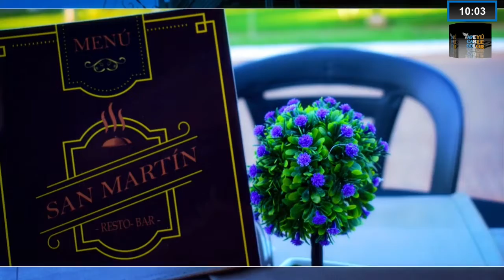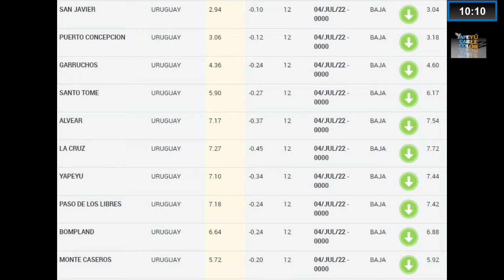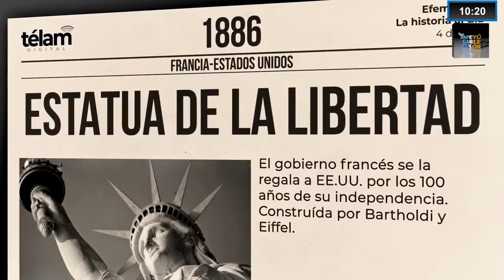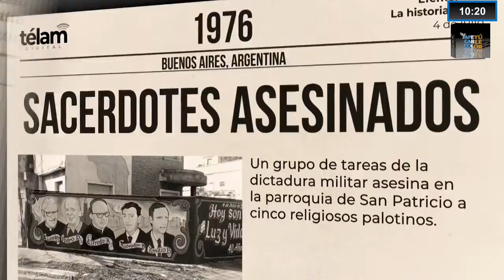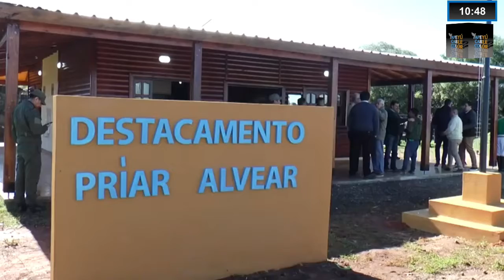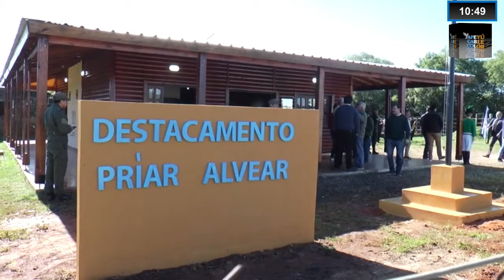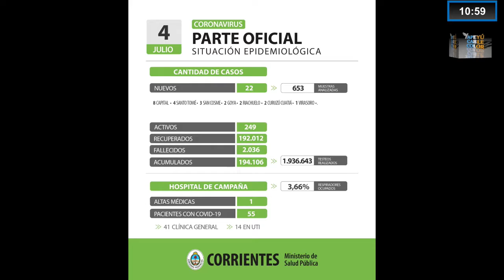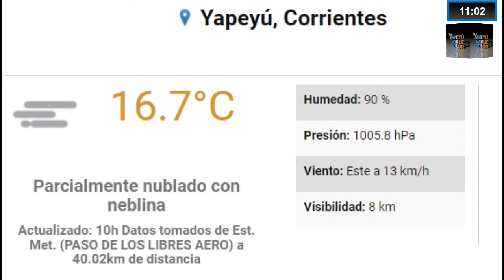IMFORMATIVO 60 MINUTOS 04 07 04 julio 2022